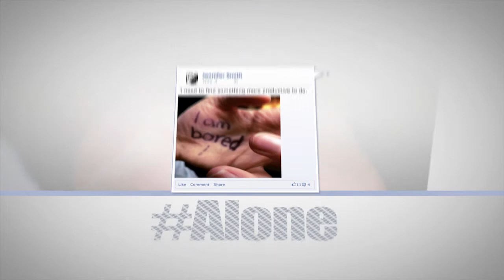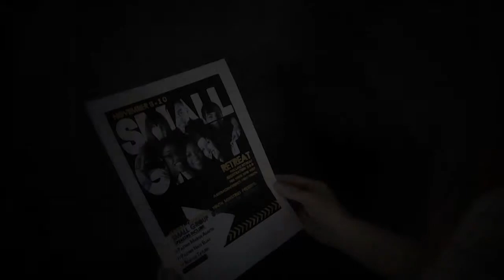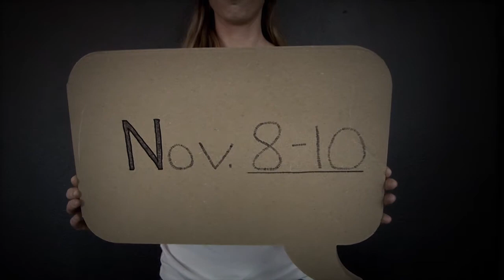Small Group Retreat- Florida Conference Youth